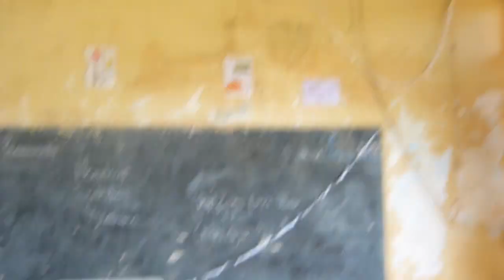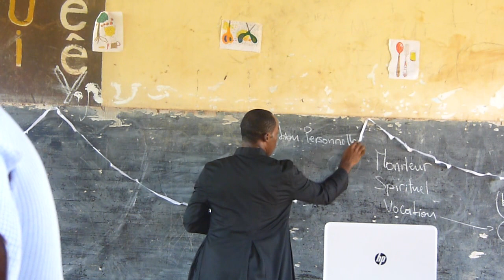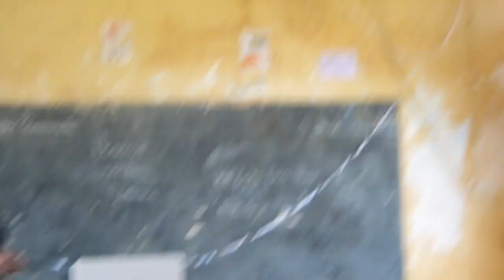A quel type de vocation obéis-tu? proposant Christ MENZEING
A quel type de vocation obéis-tu?